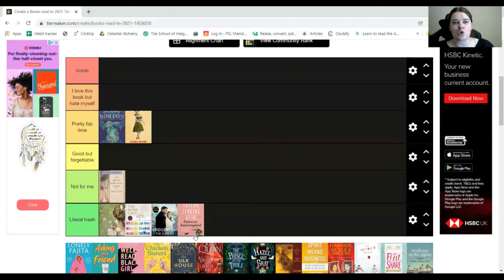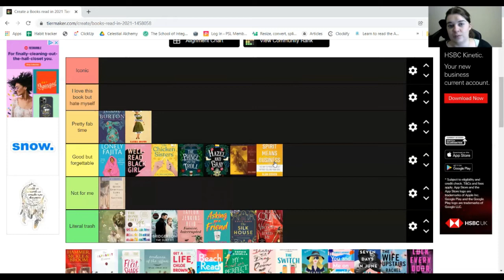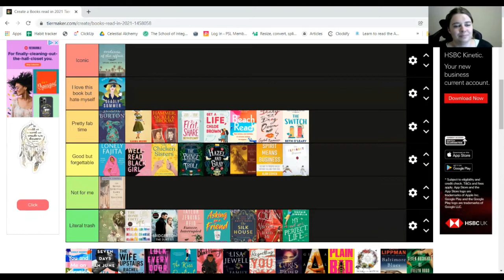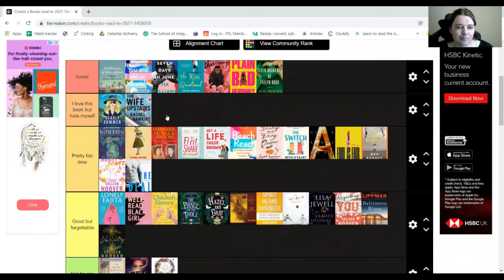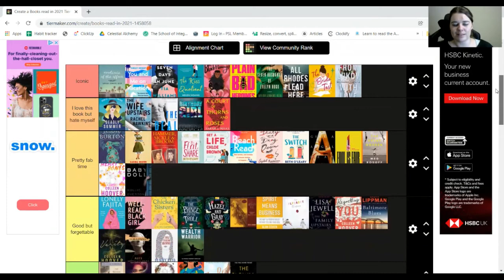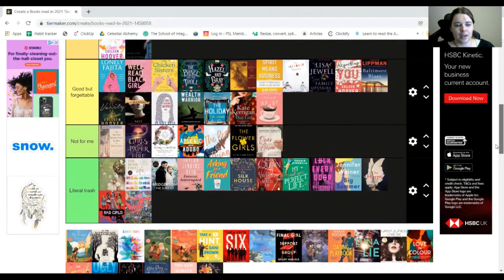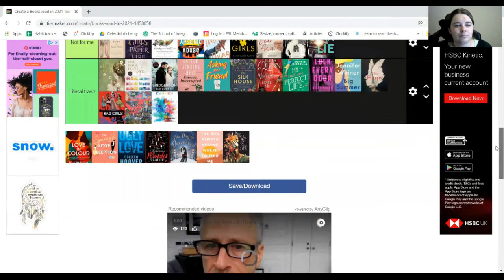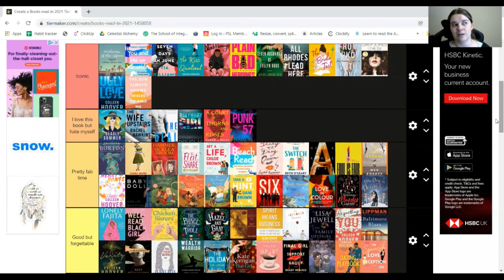Ranking all the books I read in 2021 | Best and worst books of the year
In this video I'm ranking the 90 books I read in 2021. I read some amazing books last year, but I also read some trash...

In the vid, I'm getting brutally honest, sharing the best books I recommend, and the worst ones that would be a waste of your time.